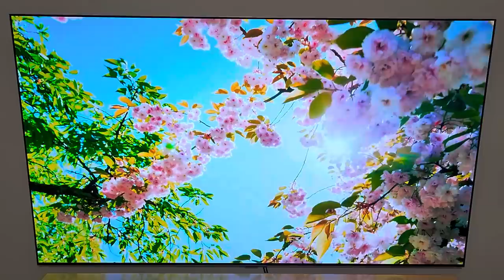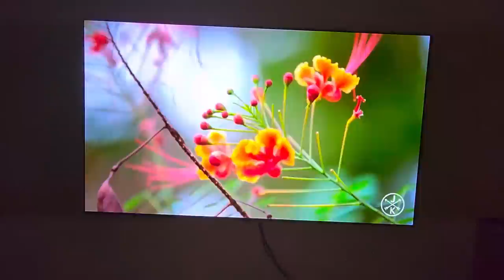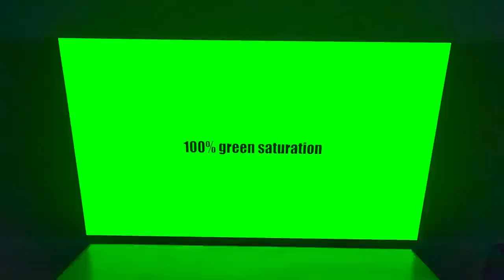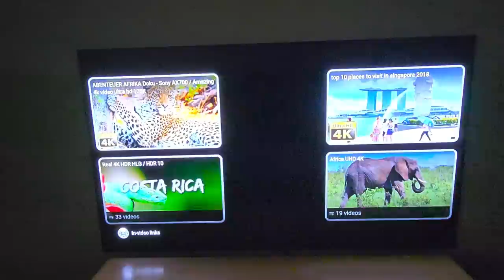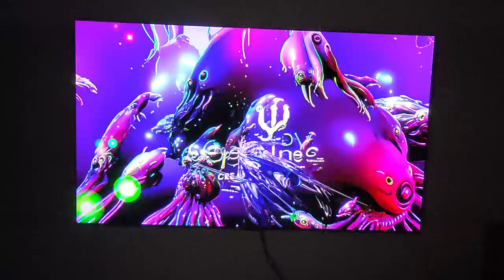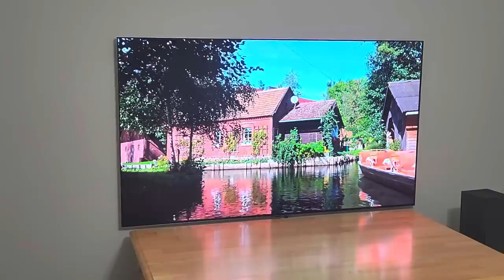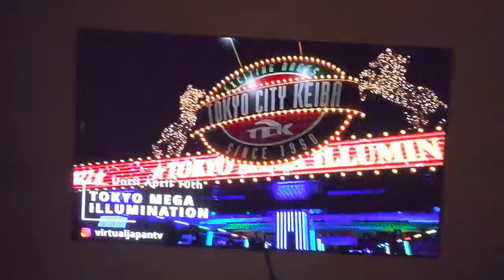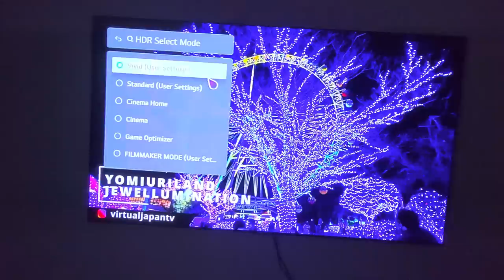Why I picked the LG G2 over the C2, Samsung S95B and Sony A95K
Hi everyone, I hope you all had a great holiday season!

This is a long video describing my recent TV purchase "journey".

Lots of talk and praise about the S95b and some observations about the A95k.  All of these OLED based TV's are amazing, especially in recent years.

Back to regular Samsung content in the next video.

Oh, and sorry about all of the "Ums", especially in the begining. This wasn't my normal video style.